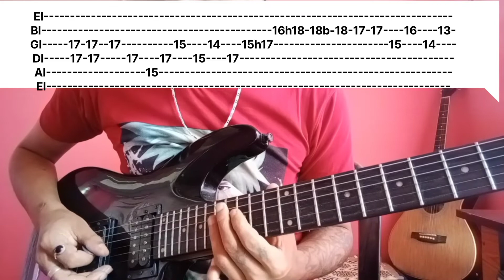Rabbit - Cafe Song | Guitar lesson | Intro Riffs Solo Chords Strumming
Complete guitar lesson Anek
Rabbit ( Cafe Song ) Guitar lesson | Anek Neha Karode, Ayushman khurana | Intro riff solo chords |

Practice different strumming patterns guitar solo riffs in daily lesson. 🤟💪🤜